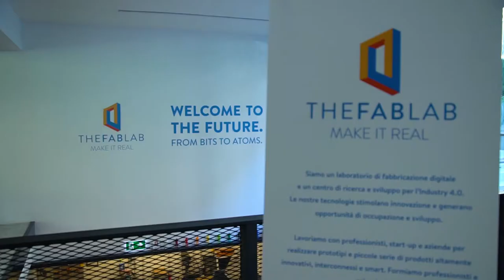Girls Tech - Torino 14 Marzo 2019 (short version)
Giovedì 14 Marzo 2019 si è tenuta, al Talent Garden - Fondazione Agnelli di Torino, la prima edizione di Girls Tech: un evento di sensibilizzazione sul Gender Gap in ambito STEM, promosso da FuturMakers e Synesthesia, che ha avuto una grande risposta di pubblico.